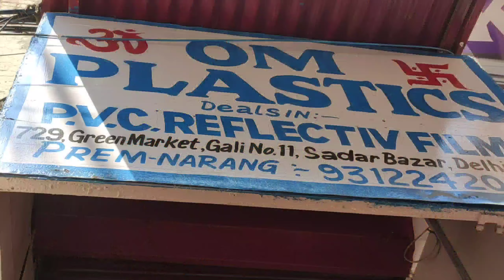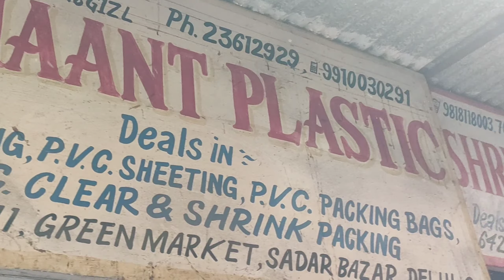Patri Market | Sadar Bazaar Sunday Market | Designer Clothes & Fabric | Wholesale And Retail Market